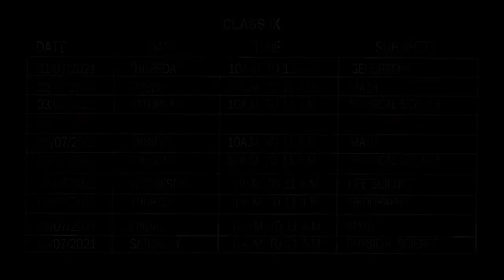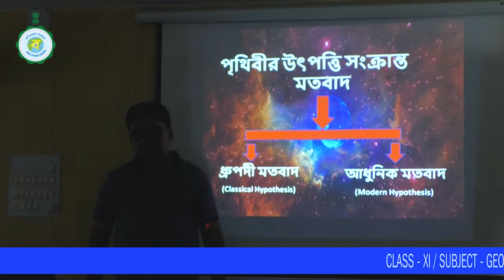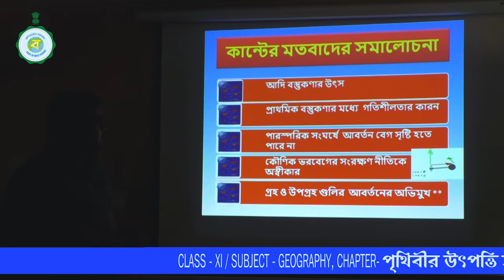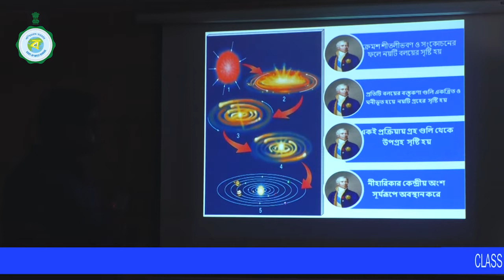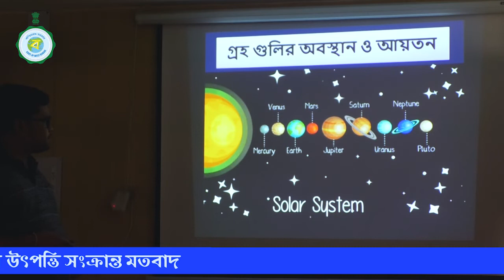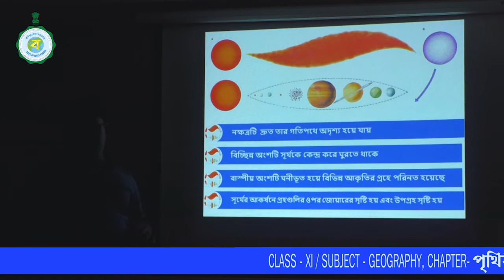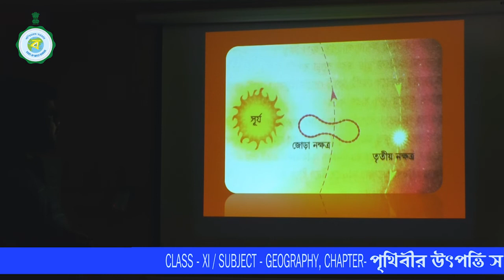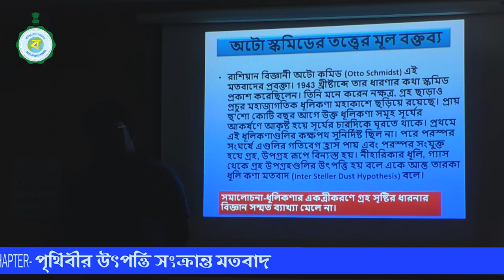CLASS XI | GEOGRAPHY | 5TH CLASS | PRITHIBIR UTPOTTI SANKRANTO MATOBAD | 15TH SEPTEMBER'2021